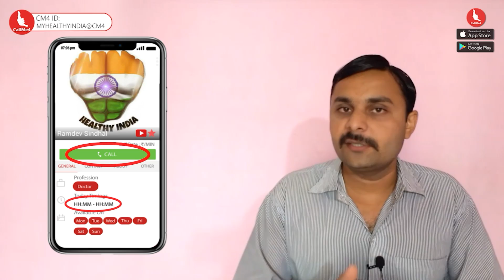Contact Me Now On Call By Callme4 app | Thank You 400,000 Members